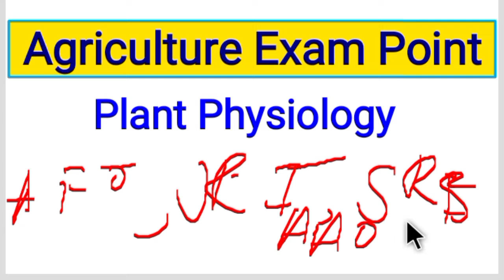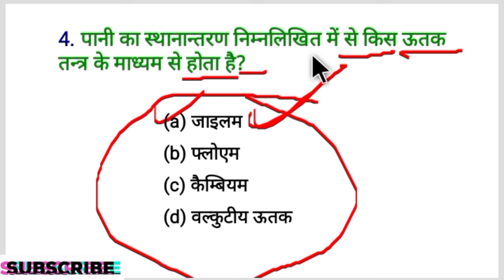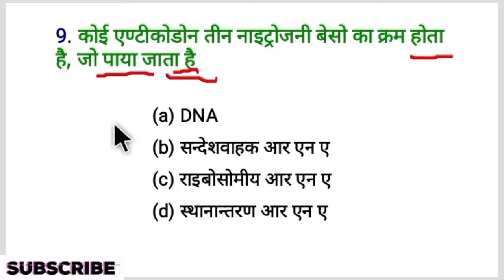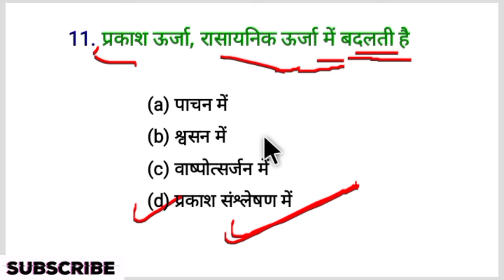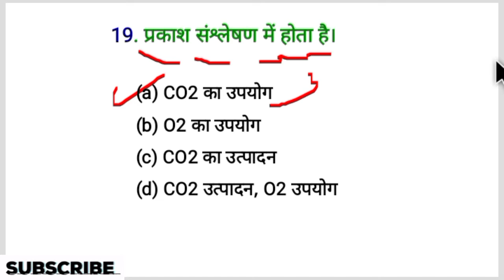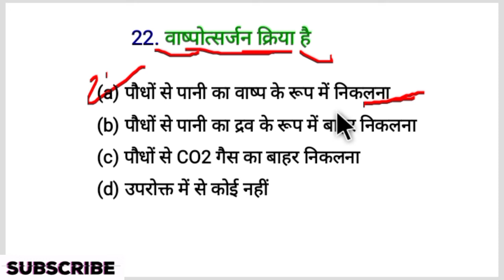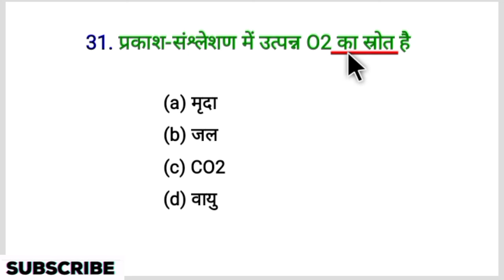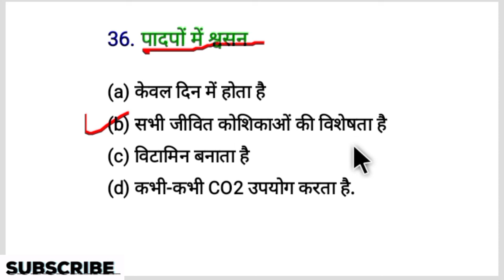Plant Physiology MCQs. biology questions. Agriculture Exam. AFO, FCI, ICAR, JRF SRF, DDA-SO, UPPSC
Plant Physiology MCQs. biology questions. Agriculture Exam. AFO, FCI, ICAR, JRF SRF, DDA-SO, UPPSC, ARS, exam question in Hindi and English language plant physiology. plant physiology question in Hindi.
Plant Physiology MCQs question in Hindi and English.
Plant Physiology multiple choice question.
multiple choice question in plant physiology.

Plant Physiology multiple choice question in Hindi and English language.
Biology questions in Hindi and English language.
Biology questions in Hindi.
Biology questions in Hindi and English.
biology class question in Hindi.
plant physiology question paper in hindi.
importance of landscaping II questions on landscaping II B. Sc. Horticulture ||plants important mcqs on landscaping II horticulture officer II questions & answer on landscaping || MPPSC Horticulture || MPPSC Agriculture II landscaping and ornamental plants Which is the largest flower producing state of India? What is meant by floriculture?
important mcqs on ornamental plants || rvskvv II jnkvv || UPPSC agriculture II UPPSC Horticulture
horticulture, agriculture, mcq, horticulture prevoius year question with solution, horticulture exam. what to do after bsc in botany. botany career jobs salary
msc in botany. bsc in botany career options after bsc botany . botany career
bsc botany jobs salary bsc botany scope
msc botany scope
after bsc in botany what can i do
bsc  in botany
what to do after 12 science|| IBPS AFO
plantphysiology plant pathology plant pathology mcq plant pathology objectives
Plant Pathology mcq, mcq on Plant Pathology, mcq on Plant Pathology in hindi, mcq on Plant Pathology For BSc, ssc cgl exam preparation, plant disease identification, plant disease control,
photosynthesis question.